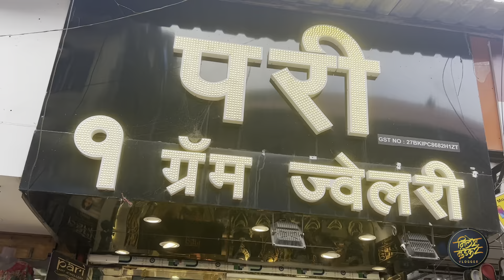Dadar ganpati bappa jewellery दादर मध्ये मुकुट,तोडे,कंठी,त्रिशूल,शॉल, इत्यादी सर्व एकाच दुकानात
Discover the Hidden Gems of Gouri Ganpati Jewellery in Dadar

Pari art jewellery elements of style
Shop no.06. Ground floor,19a bagdadi dargha chowl,
dr.dsilva road,dadar railway stations, dadar (w),

Temple jewellery
Moti jewellery
Antique jewellery
Kundan jewellery
Mix match chuda

Ganpati jewellery market in mumbai lalbaug market wholesale and retail jewellery market jewellery design for ganesh idol ganpati jewellery gauri jewellery gauri dagine ganpati dagine bhuleshwar market mumbai गणपती डेकोरेशन होलसेल मार्केट dadar market ganpati jewellery market lalbaug cha raja 2022 ganpati decoration wholesale market mumbai eco friendly ganpati decoration ganpati decoaration Ganpati decorations shop गणपतीचे सर्व डेकोरेशन एका दुकानात पडदे,झालर,सदरे,मखर,इत्यादी

ganpati decoration
lalbaug market mumbai
ganpati makhar
lalbaug market 2023
मखराचे साहित्य
manjrekar vlogger
गणपती डेकोरेशन
मखराचे सामान
market advisor saurabh
Lalbagh decoration 2023
dadar ganpati decoration market
dadar market decoration
गणपती डेकोरेशन होलसेल मार्केट
dadar ganpati decoration market west
Lalbaug shopping
Lalbaug wholesale market
Lalbaug decorations wholesale market
Lalbaug ganpati wholesale market
Lalbaug ganpati festival 2023
Lalbaug gauri ganpati decoration market
Lalbaugcha raja 2023
Dadar wholesale markt place
Dadar decorations market
Dadar makar decorations market

parel workshop
parel workshop 2023
vijay khatu workshop
parel ganpati workshop
mumbai ganpati workshop 2023
parel ganpati workshop 2023
ganpati workshop 2023
vijay khatu workshop 2023
2023 vijay khatu workshop
mumbai ganpati workshop
mumbai ganpati 2023
parel workshop 2023 ganpati
parel workshop 2023 update
mumbai
ganpati workshop
mumbai ganpati
lalbaugcha raja 2023
chintamani 2023
lalbaugcha raja
khatu workshop 2023
parel workshop ganpati 2023
ganesh murti making 2023
mumbai parel ganpati workshop 2023
chinchpokli cha chintamani 2023
bappa
chintamani
ganpati
mumbai cha raja
ganpati parel workshop
ganpati 2023
ganpatibappamorya
lalbaug cha raja
ganesh making in 2023
मुंबईतीलगणेशोत्सवाचीतयारी2023
मुंबईतीलगणेशोत्सव2023
ganpati making
lalbaugcha cha raja 2023
2023 ganesh making in hyderabad
mumbai ganpati workshop 2023 vijay khatu
mumbai parel workshop 2023
ganapati workshop

Ganpati jewellery market in mumbai
bhuleshwar market mumbai
dadar market
eco friendly ganpati decoration
ganpati dagine
ganpati decoaration ideas
ganpati decoration wholesale market mumbai
ganpati jewellery
ganpati jewellery market
gauri dagine
gauri jewellery
jewellery design for ganesh idol
jewellery market
lalbaug cha raja 2022
lalbaug market
wholesale and retail jewellery market

Youtube monetization channel 2023
Youtube monetization new video
Youtube monetization new rules

Welcome to Ganpati Bappa Jewellery Art, your one-stop destination for exquisite and unique Ganpati Bappa-themed jewellery!

We bring you a wide range of handcrafted jewellery pieces, including pendants, earrings, bracelets, and more, all inspired by the divine deity, Ganpati Bappa.

Our channel is dedicated to showcasing the craftsmanship and creativity behind each piece of jewellery. From traditional to contemporary designs, we offer something for every style and occasion. Get inspired by our videos and explore the world of Ganpati Bappa jewellery art.

Learn about the intricate techniques and materials used to create these stunning masterpieces.

We invite you to be a part of our community. Don't miss out on the opportunity to adorn yourself with the blessings of Lord Ganesha.